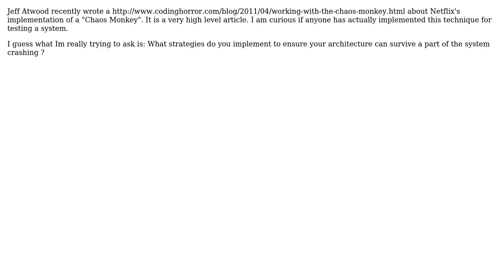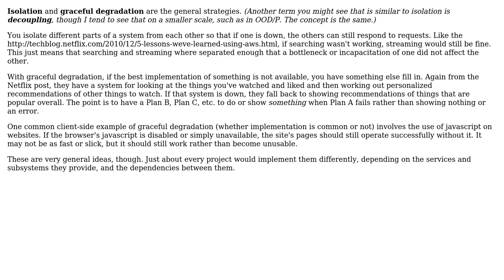Are there any examples of implementing and effectively responding to a "Chaos Monkey"?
Software Engineering: Are there any examples of implementing and effectively responding to a "Chaos Monkey"?

With thanks & praise to God, and with thanks to the many people who have made this project possible! | Content (except music & images) licensed under CC BY-SA | Music | Images & others | With thanks to user Robotsushi user Joel B Fant and the Stack Exchange Network Trademarks are property of their respective owners. You are responsible for your own actions.